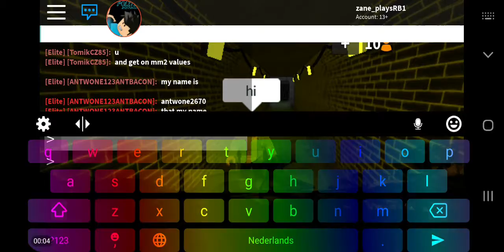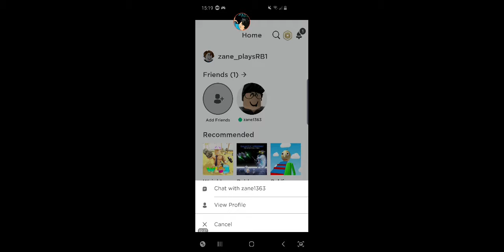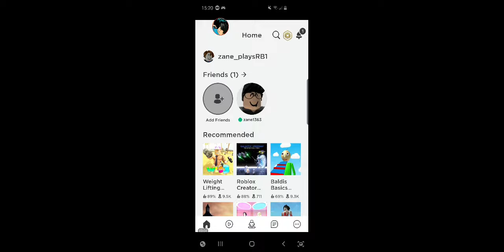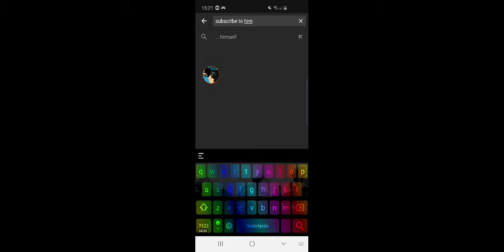Yay im back guys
Schoutout to zane1363 for taking it over for me